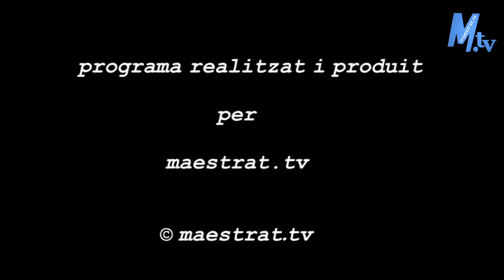Maestrat Tv - "Maestrat esportiu" - 17-10-2016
"Maestrat esportiu" amb entrevistes a Santi Foner, entrenaador del Sant Jordi i a Hugo i Dani, jugadors del Sant Jordi
Presentadors Chelo Robledo i Jonathan G Fariñas
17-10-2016